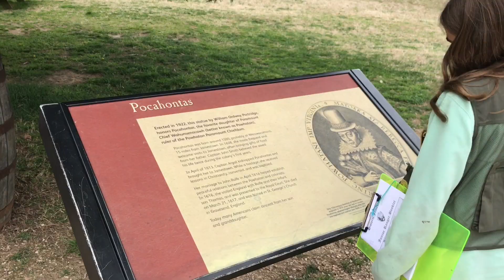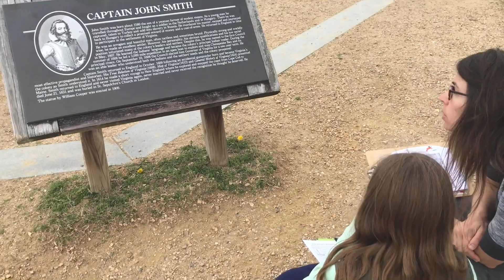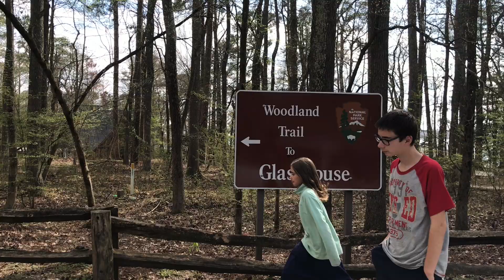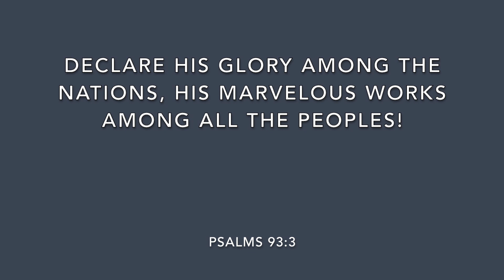Historic Jamestown : RV Family Life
Historic Jamestown is part of the historic triangle.  Its run by the national park service.  There is no longer a town in the location as everyone moved to Wiliamsburg leaving the area as farmland.

To read Heather's blog post about our visit to Jamestowne National Park,

2014 : Sold our business & started homeschooling.
2015 : Sold our large home on acreage
2016 : Quit corporate job and moved into an RV.